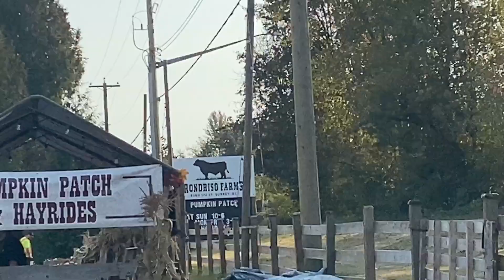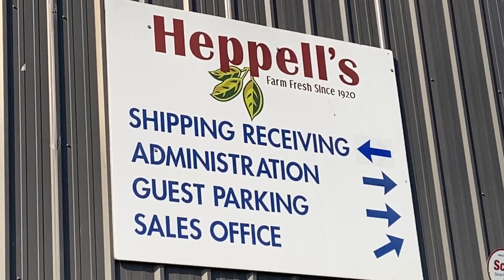Pumpkin picking with the fam and an adventure to Ugly potatoes squash event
Today we went pumpkin picking with family and went to go pick some potatoes! Also to remember our social medias!